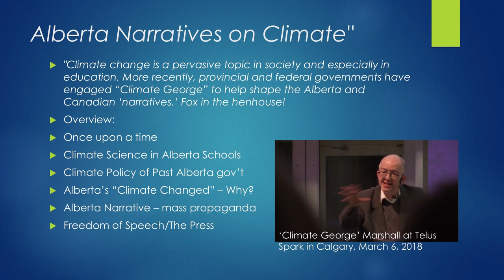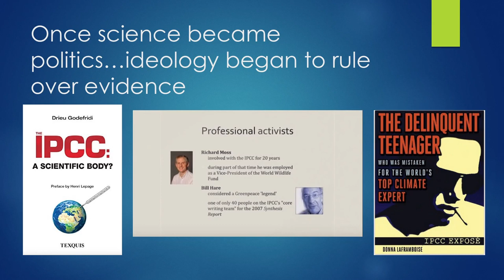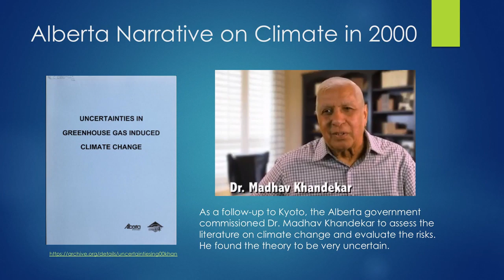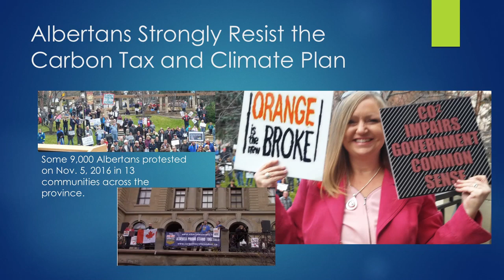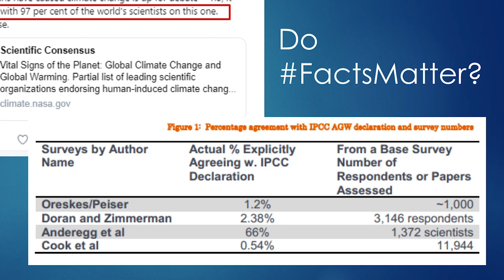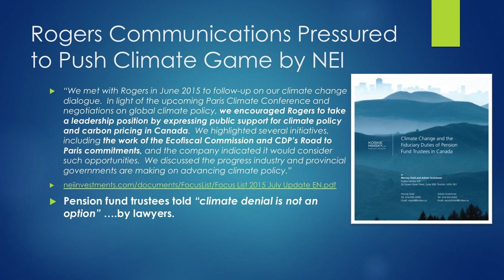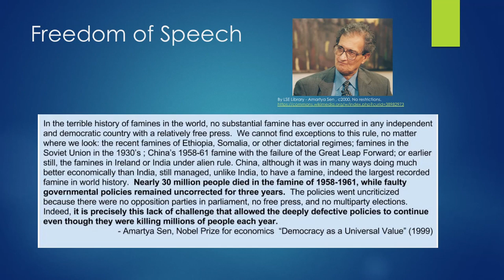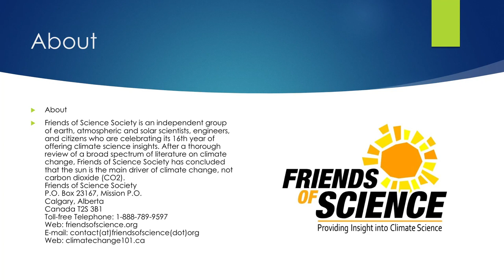Alberta Narratives on Climate - FreedomTalk 2019 Conference: a Presenation by Michelle Stirling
Climate change is a pervasive topic in society and especially in education. Michelle Stirling, Communications Manager for Friends of Science Society, gave a presentation on “Alberta Narratives on Climate” – exploring how Climate Lysenkoism is a creeping condition at the FreedomTalk 2019 conference in Calgary. She looks at climate indoctrination in Alberta schools, climate censorship in the media, past Alberta government climate review and the energy efficiency programs instituted through the 2002 Alberta Climate Change Legislation. More recently, provincial and federal governments have engaged “Climate George” – a life-long anti-oil activists, and his sidekick Dr. Katharine Hayhoe, both of whom advocate dumping facts for feelings on climate change to help shape the Alberta and Canadian ‘narratives.’ In Michelle’s opinion, he is a fox in the henhouse!